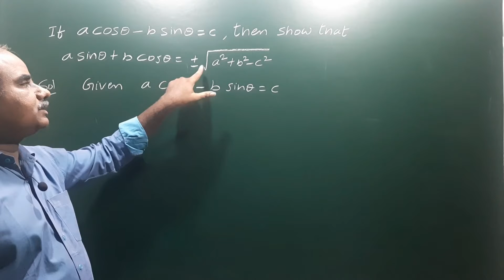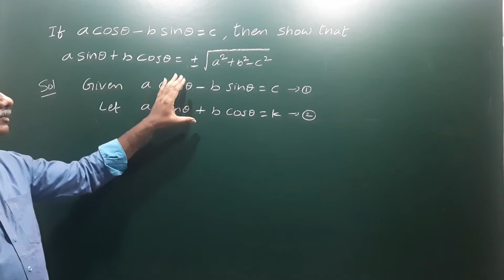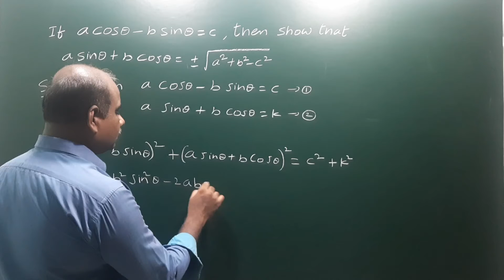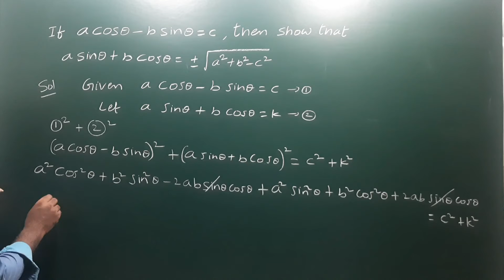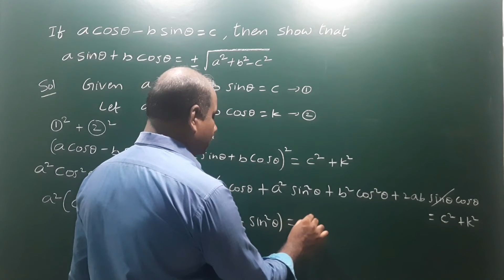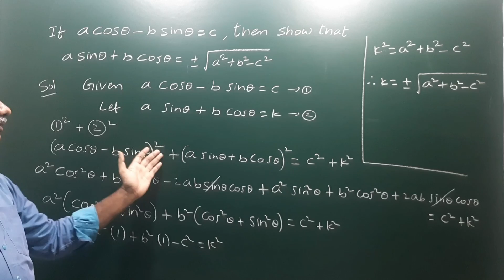If a Cos theta – b Sin theta = c then S.T a Sin theta + b Cos theta = ± _/ a² + b² - c²